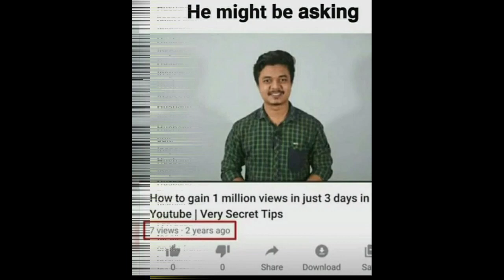proventus memes #3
editing: Pro-ditor